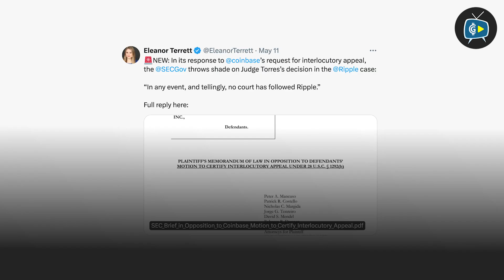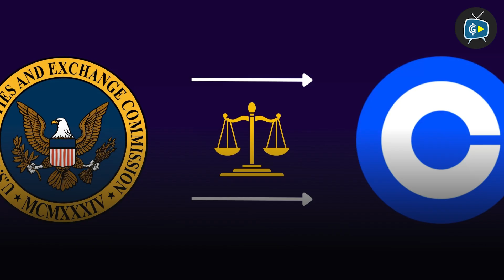XRP Lawsuit Update: Lawyer Reveals Ripple Sales Insights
Crypto's biggest legal showdowns as Ripple and Coinbase face off against the SEC. Amidst the unfolding drama, pro-XRP lawyer Bill Morgan provides crucial insights into Ripple's programmatic sales, illuminating the legal intricacies that could sway the industry's trajectory. This video captures Morgan's expert analysis in response to the latest updates from journalist Eleanor Terret, shedding light on the broader implications of Ripple's strategies. Join us to unravel the complex layers of this pivotal legal battle that is shaping the future of cryptocurrency regulations.